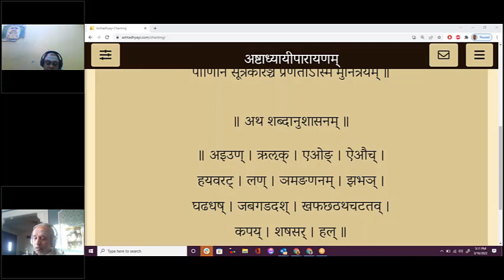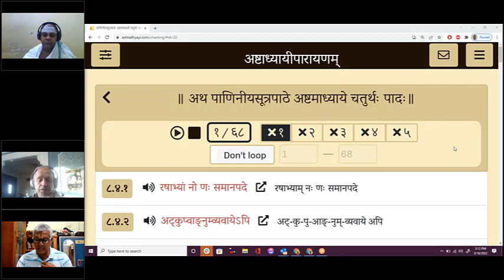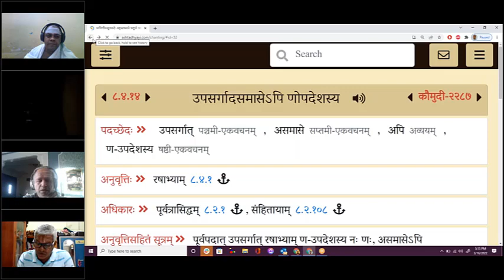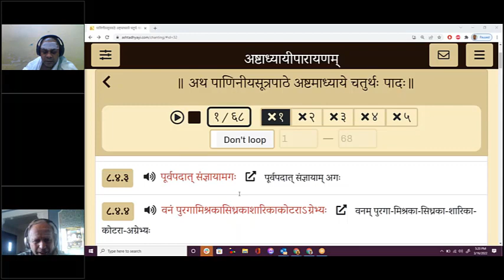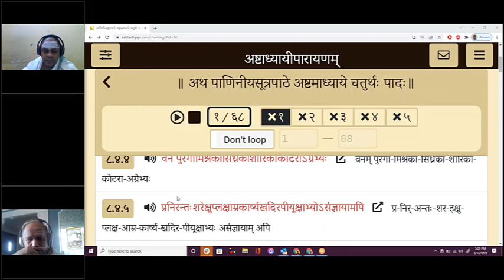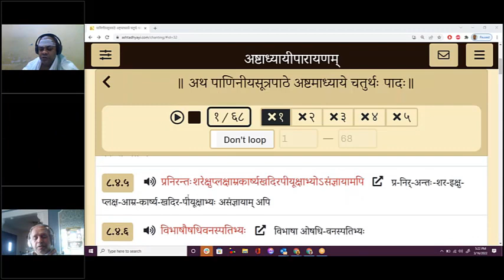Session 619(16 Mar 2022) – Learn to Chant Ashtadhyayi – 8-4-1 to 8-4-40